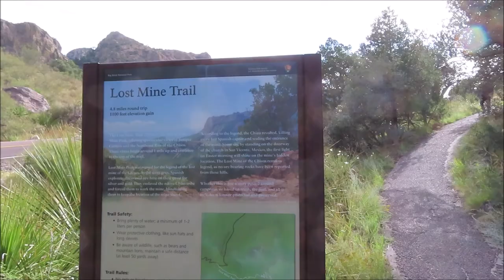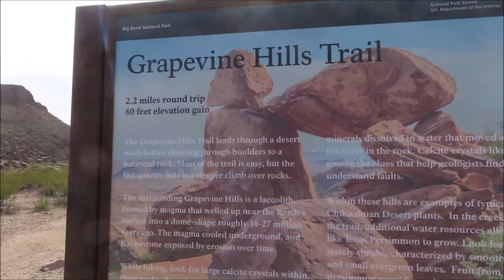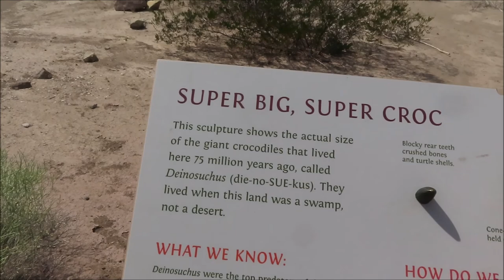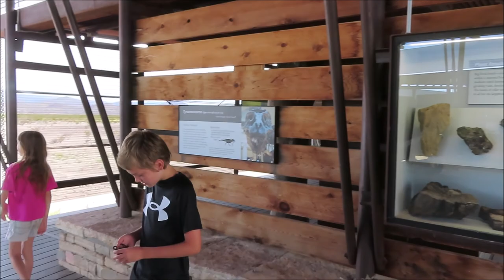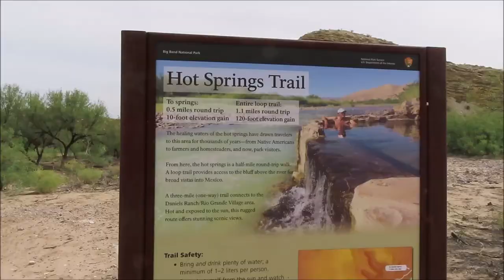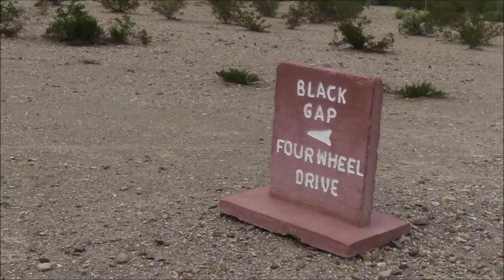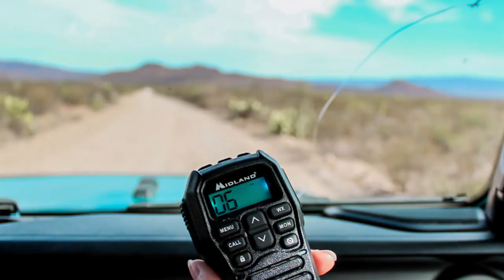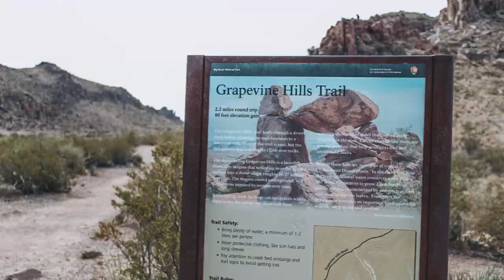I Conquered Black Gap! | Our last and final day in Big Bend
Our few days at Big Bend Nation are officially coming to an end. I have to say, our time there was well spent and we covered a lot of ground in a just a few sport days. We got to do a little bit of the Lost Mine Trail, got to the top of Balanced Rock, let the kids explore the Fossil Discovery Exhibit, saw the Hot Springs, and finally made our way to Black Gap. Black Gap was probably my favorite part of that day, aside from Balanced Rock. Until next time!